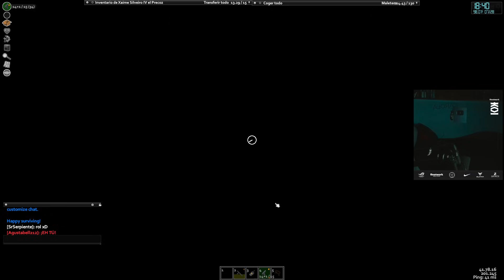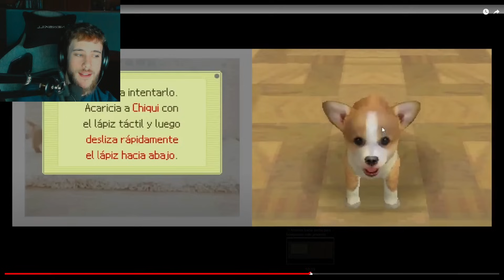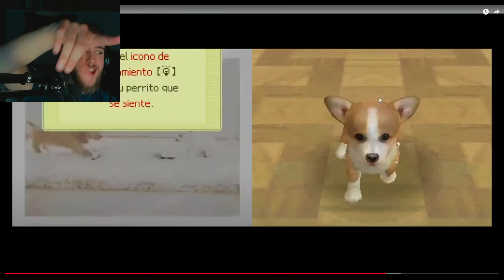PermadeaZ Día 4 🧟 El antídoto 🧟 PROJECT ZOMBOID | Gameplay Español | CAROLA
Subimos los directos de la serie Permadeaz del año pasado, uno cada día hasta llegar al 1 DE JUNIO QUE EMPIEZA PERMADEAZ 3. Sigue los directos en Twitch, en el canal principal habrá resúmenes y aquí se publicarán los vods completos.

La miniatura es unos de los carteles oficiales de la 3ª edición de PermadeaZ, realizados por sadsongs66